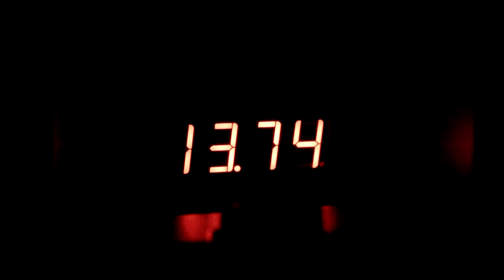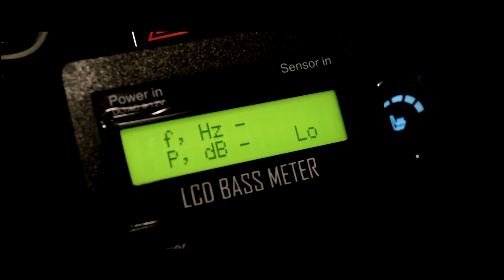TEAM SUNDOWN RUSSIA & THREE COILS STUDIO part II